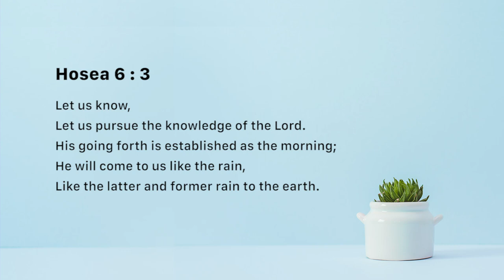Pursue Him expectantly - Ashish Raichur | Daily Devotion, August 10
Today's Devotional - “Pursue Him expectantly"

Hosea 6:3
Let us know, Let us pursue the knowledge of the LORD. His going forth is established as the morning; He will come to us like the rain, Like the latter and former rain to the earth.